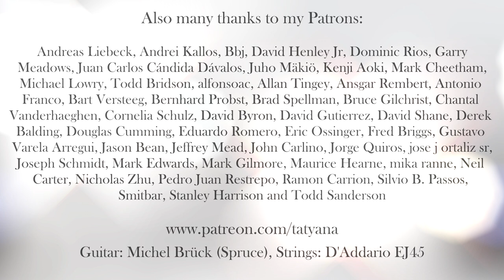Hallelujah by Leonard Cohen - performed by Tatyana Ryzhkova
Great song by Leonard Cohen arranged for guitar by Michael Langer. Here you can get tabs and score

Bitcoin: bc1qyrcx25nhgfg7mxg8vp7ka7wkdt0y7ece3s5jx3

Please take a look in my Online Shop, where you'll find guitars, scores and music